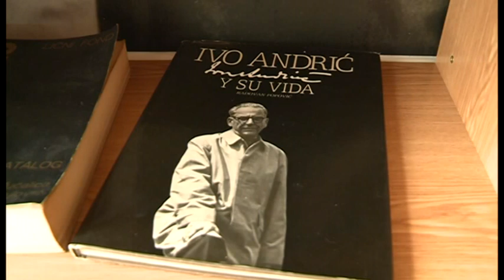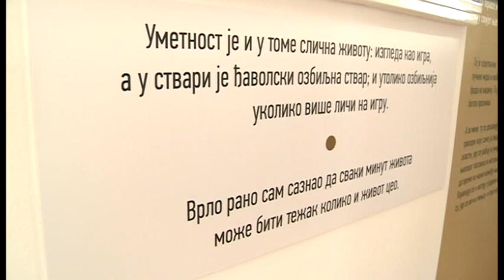BOJE JUTRA - Kuća Iva Andrića | Vijesti Online